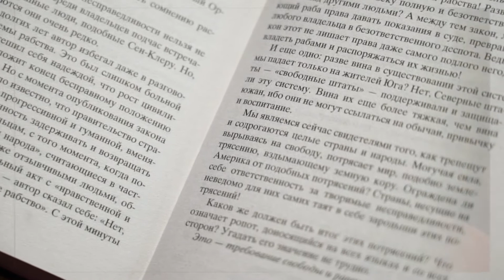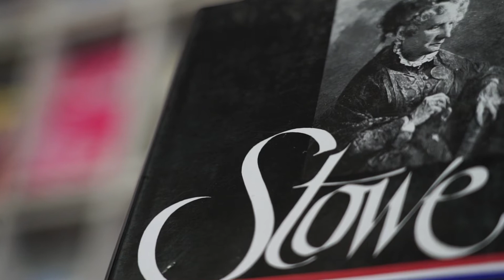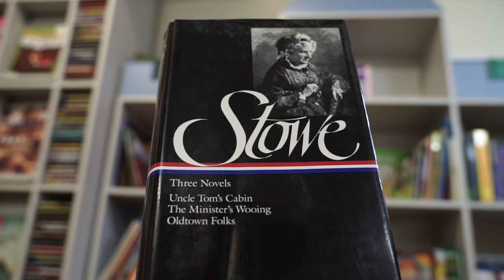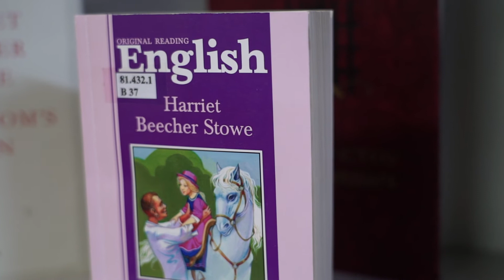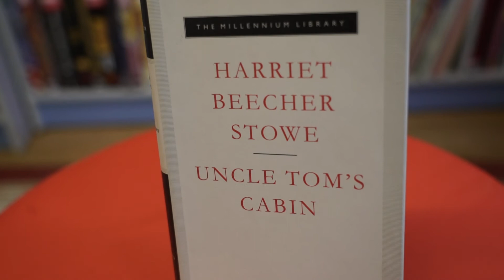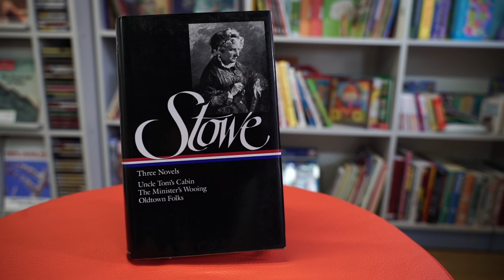Утро. Гарриет Бичер-Стоу. 12.06.2020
ТРК Гродно. Утро на канале Беларусь 4 Гродно.